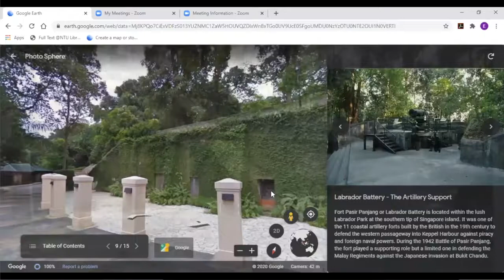Battle for Singapore - February 1942 - A WWII Virtual Tour (Sneak Peek)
This is a sneak peek of a virtual tour about the Second World War in Singapore. Those who are interested in military history and battlefield sites or those who want to have a quick history lesson of the Battle for Singapore,  should join this tour.  The tour brings participants to the battlefield sites and learn more about the progress of the battle in February 1942.

This tour is not a boring history lesson as it provides an immersive experience for participants. There are plenty of photos, maps, songs and videos, interactive polls and a Q & A session.  These would give you a good overview of the battle, and bring your imagination to those tumultuous days of February 1942.

Are you looking for a customised itinerary (re)discovering Singapore with friends and family or as a school or company activity? You found him. A government-licensed tourist guide since 2006, if you are looking for someone who is not your average tourist guide, but one who is well-travelled, passionate about guiding, loves his country, has great interpersonal and language skills, and with a sense of humour, then contact me at email: / FB: singaporetourguide